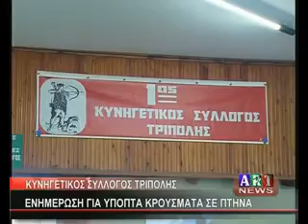ΚΥΝΗΓ ΣΥΛΛ ΤΡΙΠΟΛΗΣ ΕΝΗΜΕΡΩΣΗ ΓΙΑ ΥΠΟΠΤΑ ΚΡΟΥΣΜΑΤΑ ΣΕ ΠΤΗΝΑ